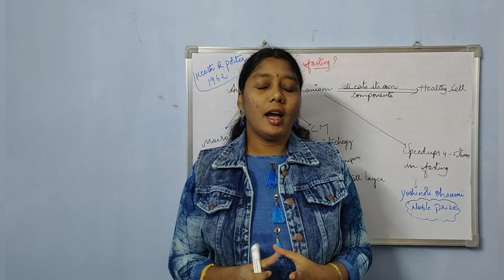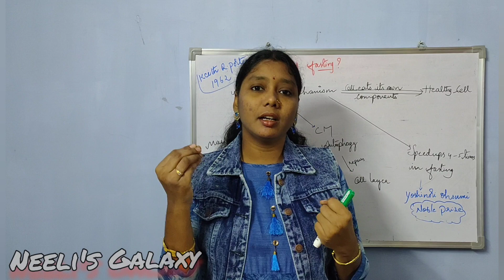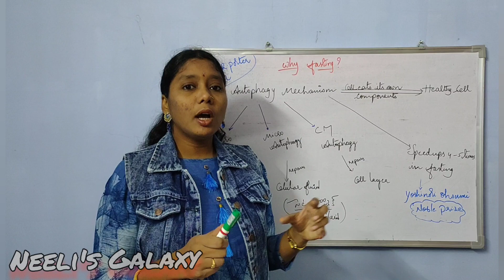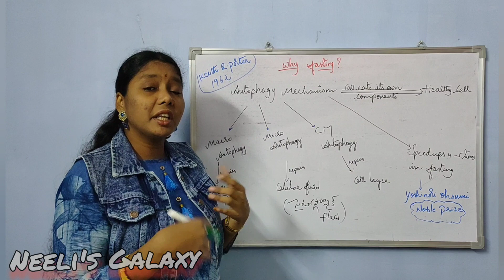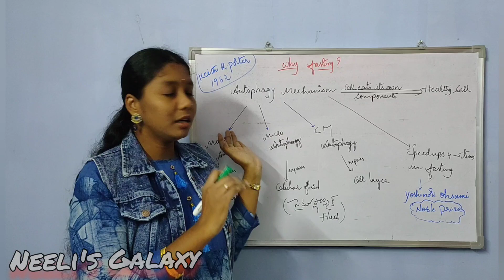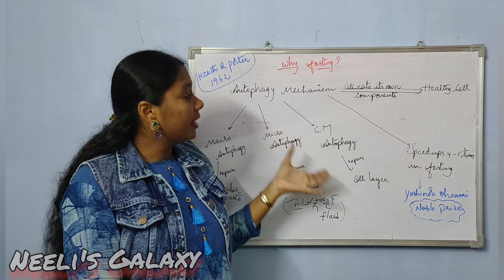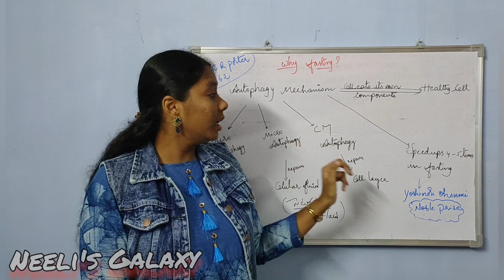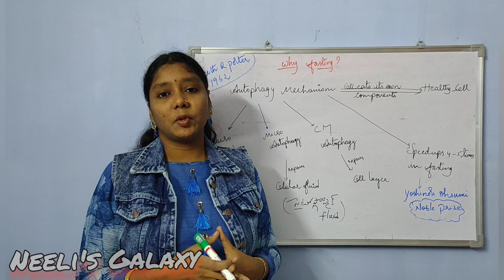ఉపవాసం ఎందుకు చేయాలి?? By Dr. N. Sameera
ఉపవాసం ఎందుకు చేయాలి???